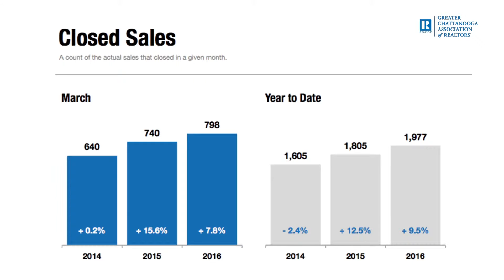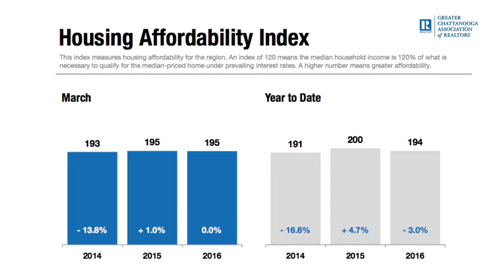March 2016 Greater Chattanooga Home Sales Report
2016 President Nathan Walldorf reviews the latest sales stats for March.